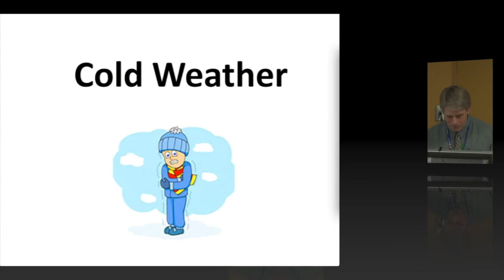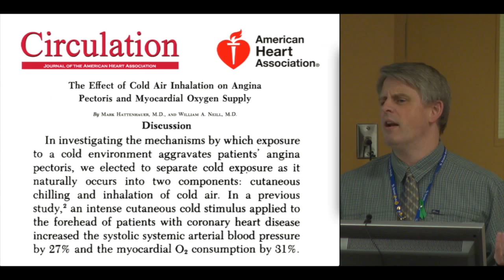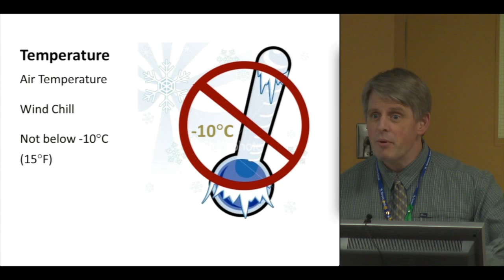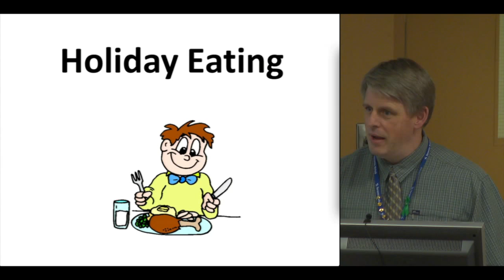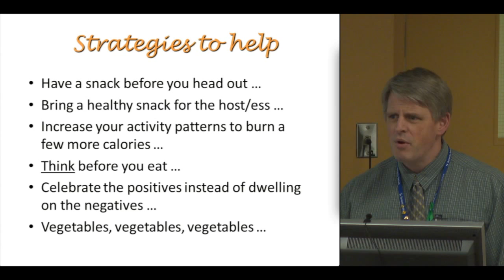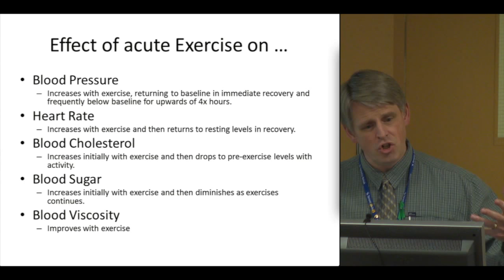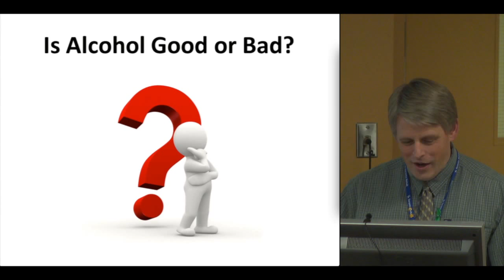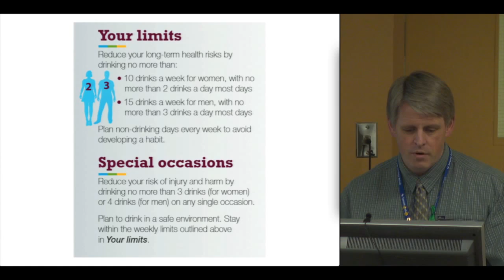Take CHARGE Dec 2014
Take CHARGE Session for December 2014